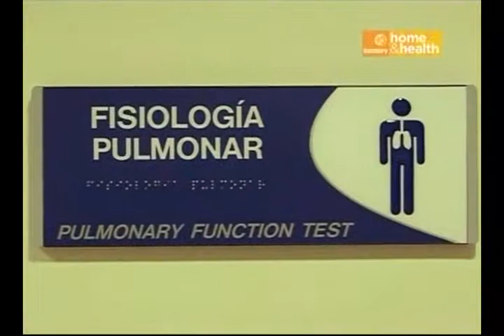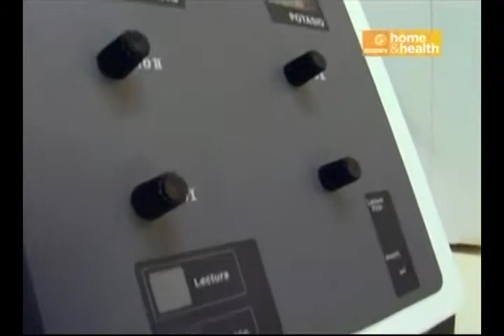Dejar de fumar. Reportaje de Ahtziri Cárdenas para Discovery Home & Health